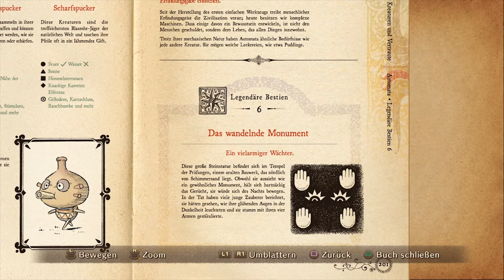# 84 - Du kommst hier nicht rein! - Ni no Kuni: Der Fluch der Weißen Königin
Aber ich will den Zauber!

Das Game wurde in Zussamenarbeit mit Studio Ghibli gemacht, diese sind unter anderem für folgende Filme bekannt :

    1986: Das Schloss im Himmel (天空の城ラピュタ Tenkū no Shiro Rapyuta)
    1988: Mein Nachbar Totoro (となりのトトロ Tonari no Totoro)
    1988: Die letzten Glühwürmchen (火垂の墓 Hotaru no Haka)
    1989: Kikis kleiner Lieferservice (魔女の宅急便 Majo no Takkyūbin)
    1991: Tränen der Erinnerung -- Only Yesterday (おもひでぽろぽろ Omohide Poroporo)
    1992: Porco Rosso (紅の豚 Kurenai no Buta)
    1993: Flüstern des Meeres (海がきこえる Umi ga kikoeru)
    1994: Pom Poko (平成狸合戦ぽんぽこ Heisei Tanuki Gassen Pompoko)
    1995: Stimme des Herzens -- Whisper of the Heart (耳をすませば Mimi o sumaseba)
    1997: Prinzessin Mononoke (もののけ姫 Mononoke Hime)
    1999: Meine Nachbarn die Yamadas (ホーホケキョとなりの山田くん Hōhokekyo Tonari no Yamada-kun)
    2001: Chihiros Reise ins Zauberland (千と千尋の神隠し Sen to Chihiro no Kamikakushi)
    2002: Das Königreich der Katzen (猫の恩返し Neko no Ongaeshi)
    2004: Das wandelnde Schloss (ハウルの動く城 Hauru no ugoku Shiro)
    2006: Die Chroniken von Erdsee (ゲド戦記 Gedo Senki)
    2008: Ponyo -- Das große Abenteuer am Meer (崖の上のポニョ Gake no Ue no Ponyo)
    2010: Arrietty -- Die wundersame Welt der Borger (借りぐらしのアリエッティ Karigurashi no Arietti)
    2011: Der Mohnblumenberg (コクリコ坂から Kokurikozaka kara)
    2013: Kaze Tachinu (風立ちぬ)
    2013: Kaguya-hime no Monogatari (かぐや姫の物語)

Hier noch ein kleiner Einblick in den Wiki Artikel des Games :

Das Videospiel Ni no Kuni: Der Fluch der Weißen Königin (japanischer Originaltitel 二ノ国 白き聖灰の女王, Ni no Kuni: Shiroki Seihai no Joō, wörtlich etwa „Das zweite Land: Die Königin der weißen heiligen Asche") ist ein Rollenspiel, das von Level-5 in Zusammenarbeit mit Studio Ghibli für die PlayStation-3-Konsole entwickelt und Ende 2011 in Japan veröffentlicht wurde. In Europa wurde es Anfang 2013 von Bandai Namco Games auf den Markt gebracht.

Das Spiel wurde von Level 5 und Studio Ghibli entwickelt und von Namco Bandai Games gepublished. Weder ich noch das Video stehen in irgendeiner Verbindung zu Namco Bandai